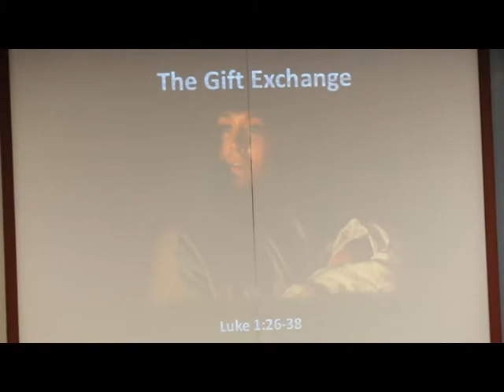The Gift Exchange